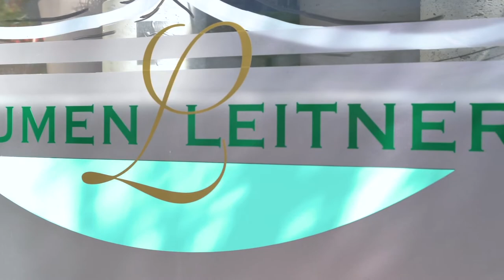Blumen Leitner: Grazer Betriebe stellen sich vor